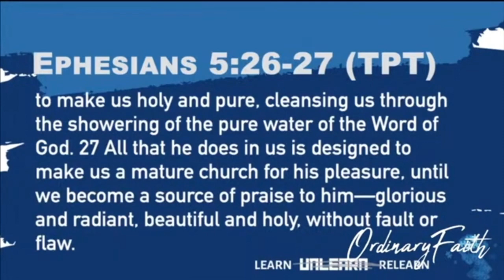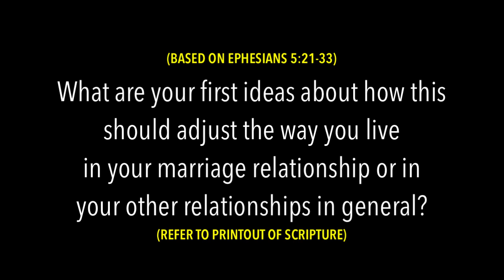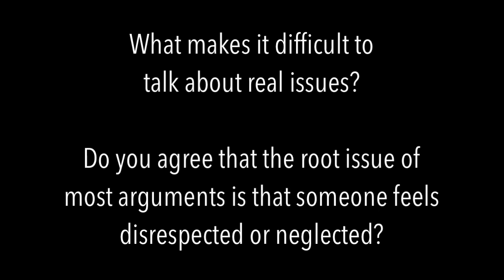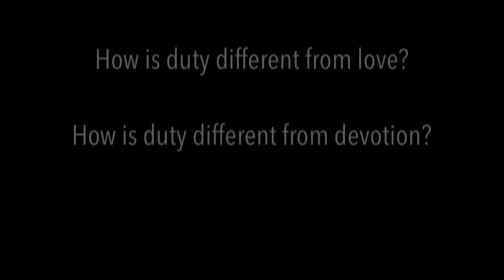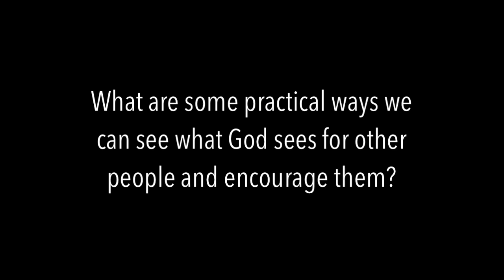OF 021124 Clips - Love Your Spouse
Small Group Video Clips with Questions.
Message #2 from the series "Learn, Unlearn, Relearn".